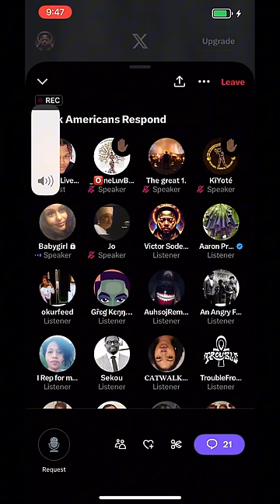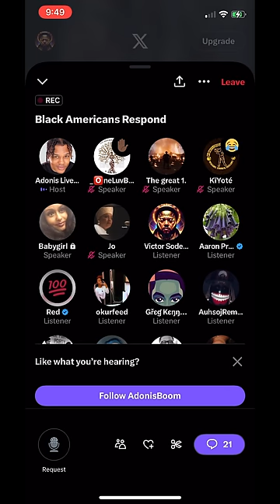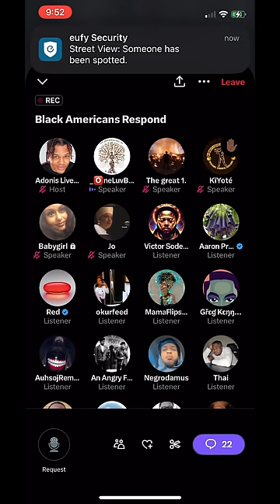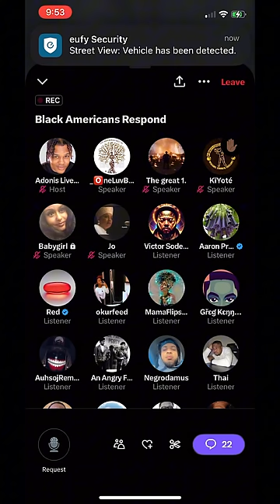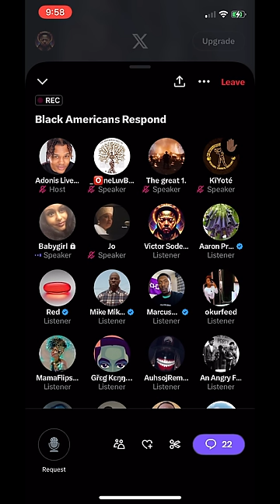Adonis Live (Twitter) X Space 4hrs FBA vs Tethers